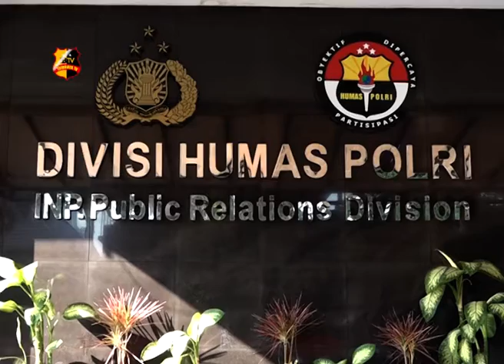296 ORANG & 9 KORPORASI JADI TERSANGKA KARHUTLA